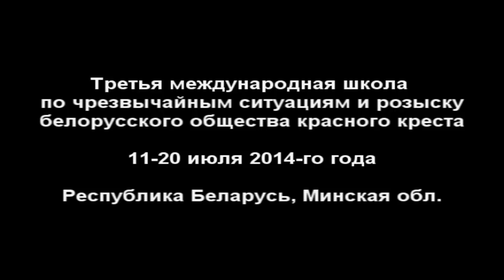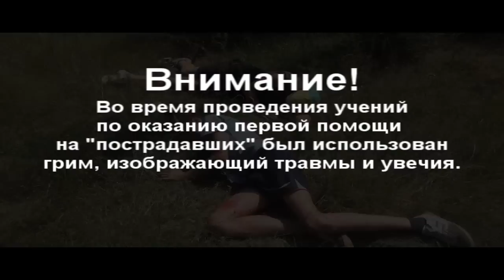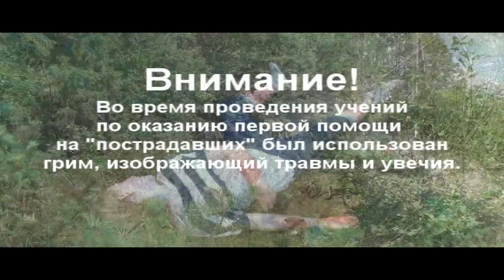Третья международная школа Красного креста - 2014